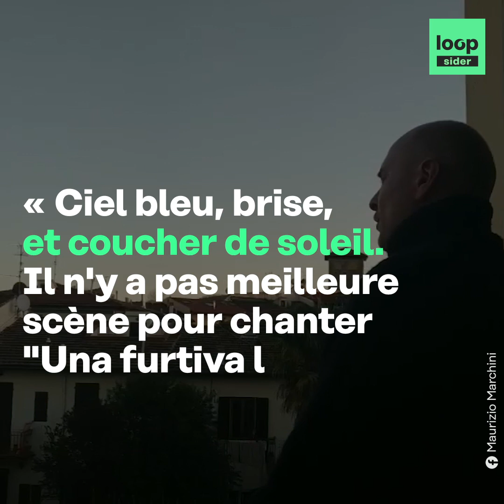Ses voisins lui organisent un anniversaire surprise pendant le confinement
Cette octogénaire espagnole a eu une surprise de taille. Ses voisins sont venus frapper à sa porte pour lui souhaiter un joyeux anniversaire ! Des images pleines de tendresse alors que l'Espagne est confinée à cause de la pandémie du coronavirus (Covid-19)